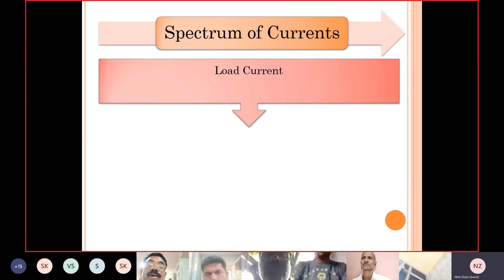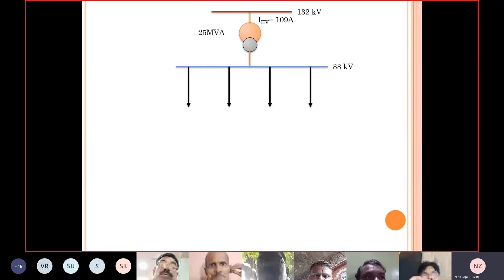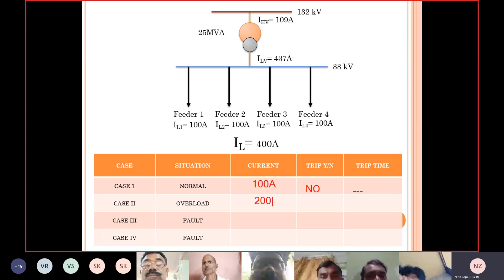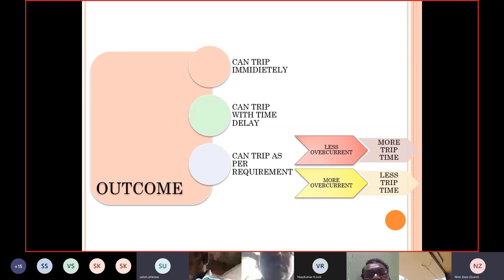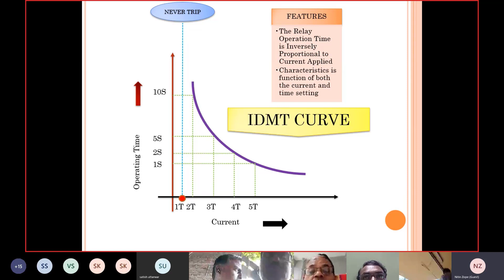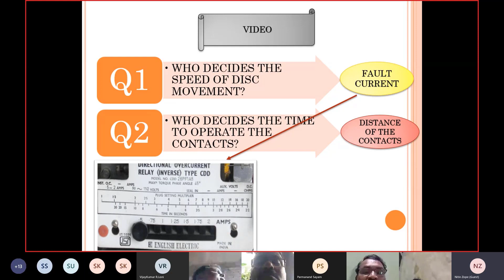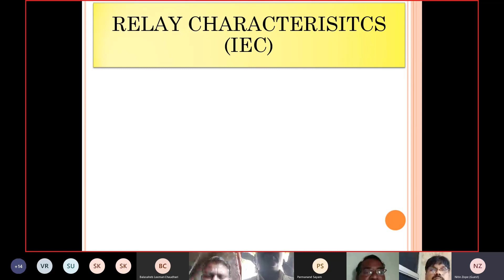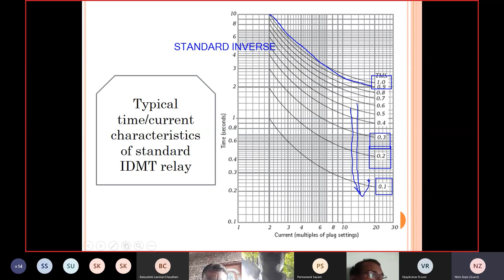Online Lecture On "Over current & Earth Fault Protection Part I" By Dr. Nitin Zope AdEE MSETCL A'bad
Online Lecture on "Over Current & Earth Fault Protection" Part I
Faculty - Dr. Nitin Zope AdEE MSETCL Aurangabad
Dt. 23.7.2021 (Guru Purnima Special)